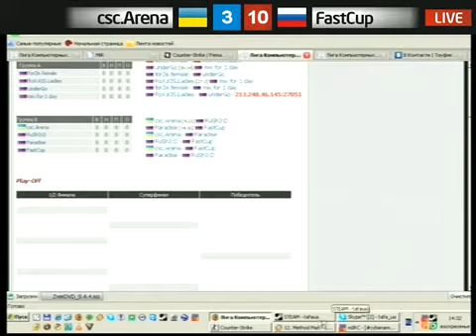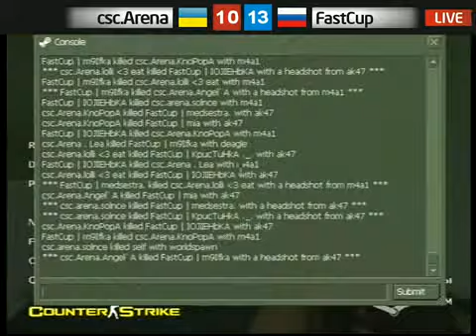csc.Arena.Female vs. FastCup de_nuke 30.06.2009